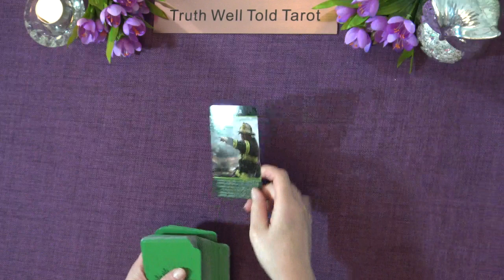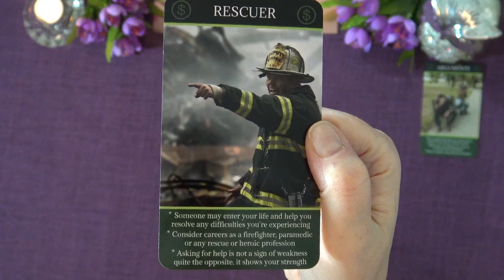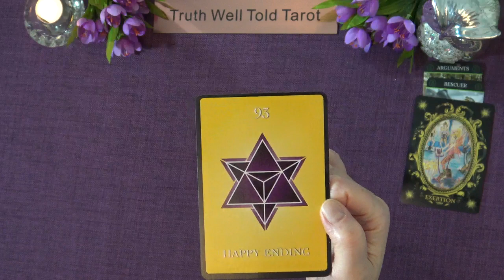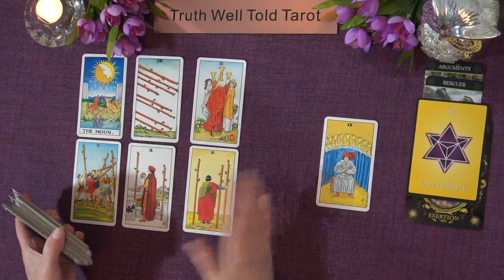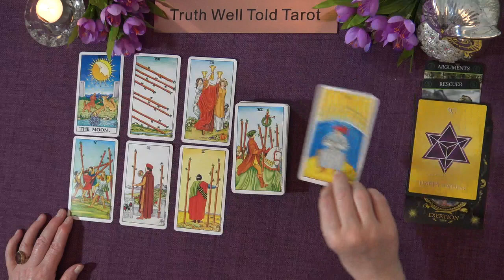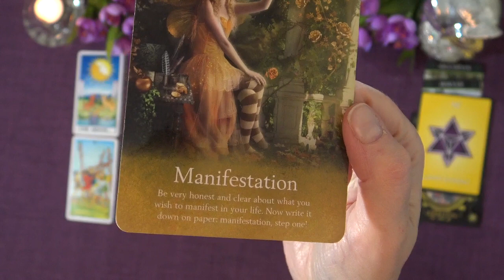LEO MONEY & CAREER TAROT "STEADY PROGRESS FINALLY LEADS TO A MAJOR SUCCESS LEO" July to August 2022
Welcome to the Truth Well Told Tarot on YouTube! I hope you enjoyed the Leo Money & Career Tarot Reading. I am an intuitive Tarot Reader and I offer general daily tarot, weekly tarot and monthly tarot readings.

Andrea xx